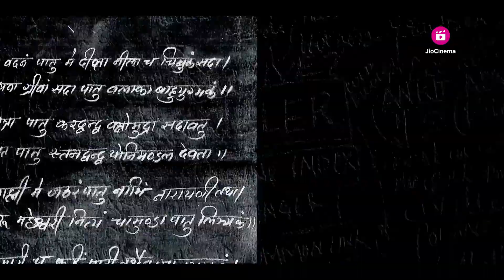Asur Season 2 All 8 Episodes REVIEW | Desi Hai Desi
Asur Season 2 All 8 Episodes Review By Desi Hai Desi. Asur 2 Web Series Streaming on JioCinema has taken everyone by Surprise after the sudden release of All 8 Episodes on Public Demand. Asur 2 Featuring Arshad Warsi & Barun Sobti has crossed Season 1 by 100 times in Suspense & Thrill with New 'Kali vs Kalki' concept from Indian Mythology History. Asur 2 Full Web Series Review & Story Outline Explained in Hindi. The Best Indian Show ever made or Mythology to Technology conversion will not work for Asur lovers? Do leave your Public Review in the Comments below.